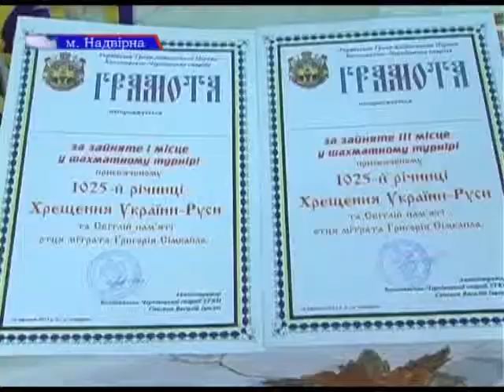У Надвірній відбувся шахово-шашковий турнір, присвячений світлій пам'яті отця Григорія Сімкайла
За сприяння Коломийсько-Чернівецької єпархії Української Греко-Католицької Церкви у Надвірній було організовано і шахово-шашковий турнір,  присвячений світлій пам'яті  отця Григорія Сімкайла. Про подвижницьке служіння людям самого отця Григорія та історію турніру розповідають наші надвірнянські кореспонденти.